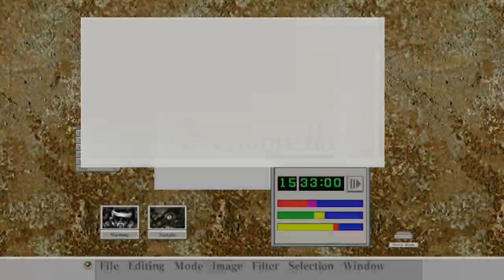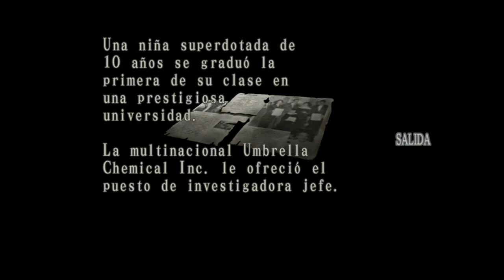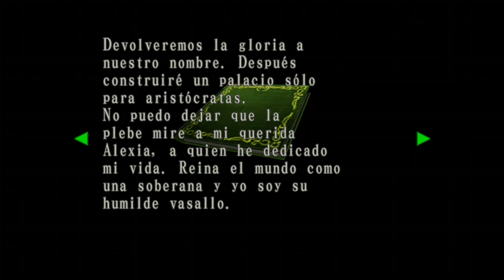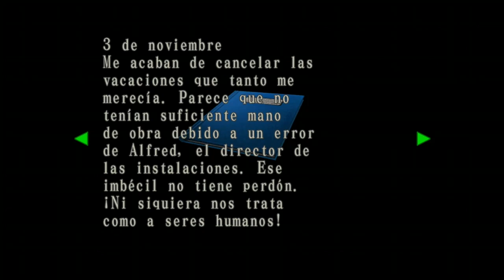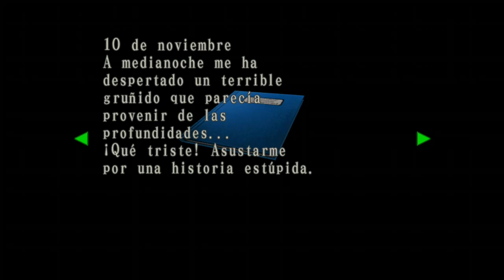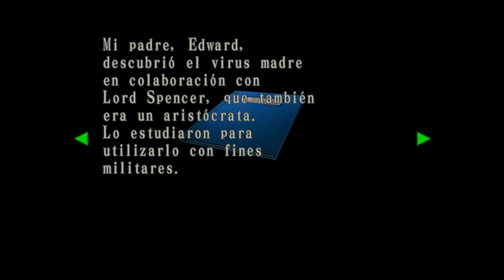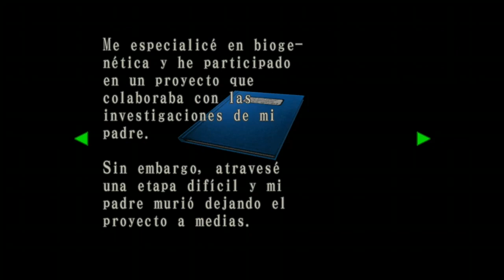HOLA TYRANT, ¿QUE PASA CRACK? | Resident Evil Code Veronica X | Walktrough #3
Nuevo episodio de Code Veronica!! Y esta vez, además de enfrentarnos al mítico Tyrant en su versión T-078, llegamos a la segunda mitad del juego(lo que era el disco 2 en versiones de Dreamcast y Gamecube)
Espero que os guste gente :)